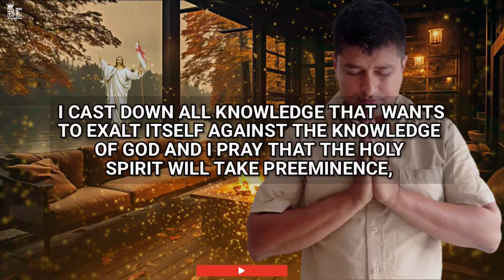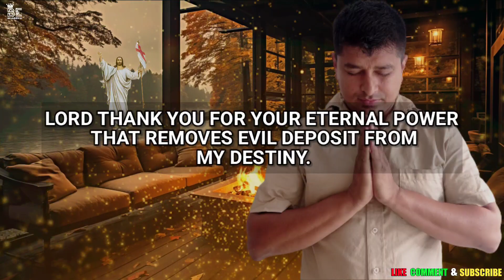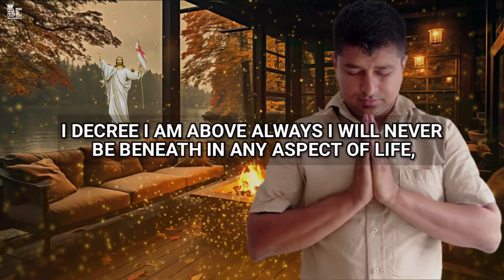simple prayer to thank god | short prayer to thank god | prayer to be blessed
If you wake up between 3AM & 5AM...DO THESE 3 THINGS
MOST ANOINTED PRAYERS! Plead The Blood Of Jesus Over Your HOME
Do These 3 Things If You Wake Up At 3am - SAY This Powerful Morning Pray...
GOD HOLDS YOUR TOMORROW SO DO NOT WORRY | A Blessed And Powerful .
Signs God is Saying YES Before You Make Your Next Decision psalm 91
God Is Our Strength And Shield | Best Prayers For Protection and Blessings
5 Warnings That Are Being Given To God's Chosen (Pay Close Attention)
ALWAYS Begin The Day With God First,
God Is The Only Answer To Your Worry,
FOCUS ON GOD (His Way IS Better) |
Overcome Worry and Anxiety (God Is Right There With You
God Is Watching Over You (DO NOT WORRY)
Listen To This! GOD FIRST EVERYDAY
More End Time Signs In April | CERN "Scientists Looking For...
What The Jezebel Spirit REALLY Does To Person! Watch Over
3 Things You'll See AFTER THE ECLIPSE | Every Christian Shou
This May Be The Most Moving Video You'll See In April 2024
Anointed Prayers | Trust In God EVEN WHEN LIFE IS HARD...
Earthquakes Right Before April Solar Eclipse | Is End Time...
God Is Our Strength And Shield | Best Prayers For Protection
GOD IS COVERING YOU SO TRUST HIM | Encourage Your
Spend Time With God Everyday | Most Blessed And Powerful
MORNING PSALMS AND PRAYER TO START YOUR DAY
INVITE GOD To Guide Your Steps And Lead You (A Blessed prayer
Before April 8 2024 Solar Eclipse:
7 Things That Will Happen AFTER THE SOLAR ECLIPSE (Ch...
PUT GOD OVER EVERYTHING | Trust God (Christian ...
WHAT IS GOD'S PURPOSE FOR MY LIFE: How To Fin...
THANK GOD FOR ANOTHER DAY (Daily Gratitude Devotional
God is Doing A New Thing In Your Life (Christian Motivation...
WATCH How God's Hand Is Over Your Life (Christian Motivation...
Signs God is Saying YES Before You Make Your Next Decision
Why Satan Fought So Hard For The Body Of Moses After His
If You Hear This On TV, Switch Off All Your Devices
Dear Earth, It Has Begun! We Are Watching End Time
Lady Gaga Mocks God and Gets Instant Judgement!!
God Is Telling You To WALK BY FAITH NOT BY FEELINGS

In the quiet moments of gratitude, a simple prayer to thank God becomes a profound expression of appreciation. It need not be elaborate or scripted; sincerity is its essence. A heartfelt thanksgiving prayer acknowledges the countless blessings in life, from the warmth of the sun to the air we breathe, recognizing the divine presence in every detail. It's a humble recognition of the intricate tapestry of existence woven by a benevolent Creator.

Through a simple prayer of thanks, we foster a connection with the divine that transcends words. It becomes a conversation with the sacred, a moment to express gratitude for the seen and unseen blessings that shape our journey. In the simplicity of this prayer, there lies a profound acknowledgment of dependence, humility, and an enduring faith that echoes through the rhythm of our daily lives.

morning prayer
the lord's prayer
morning prayers
lord's prayer
morning prayer before you start your day
bedtime prayer
night prayer
gabriel fernandez prayers
be blessed
catholic night prayers
sleep prayer
gabriel fernandez prayers
gabriel fernandez prayers today
daily jesus devotional prayer,
daily jesus devotional prayers
meditation before sleep
prayers for sleep and protection
catholic morning prayer
sleep prayer meditation
cindy trimm warfare prayer
evening prayer
grace for purpose prayer
prayers before sleep
prayers to sleep at night
abide bible stories for sleep